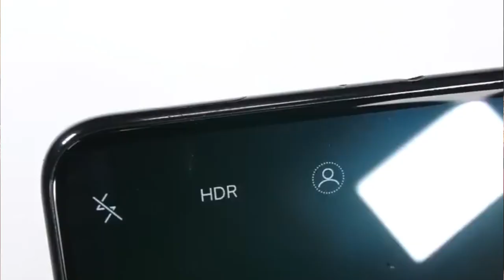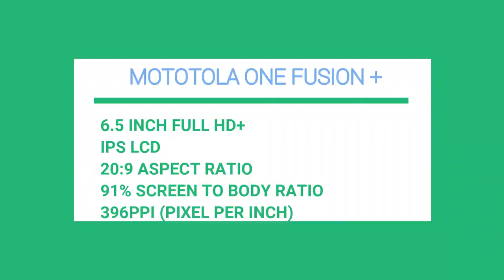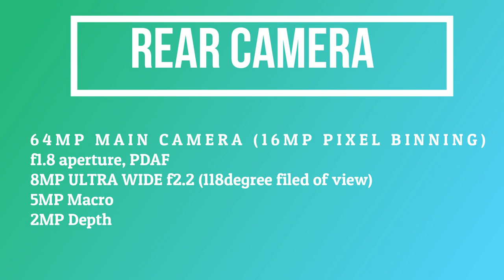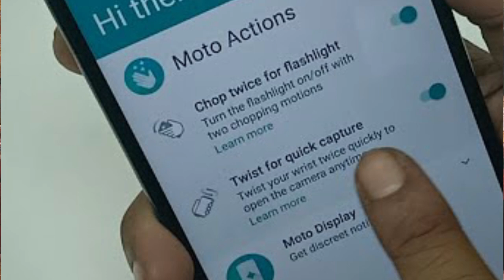Motorola one fusion plus full details, specifications in Tamil - SD730G,5000 mAH Battery 🔥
Motorola one fusion plus full details, specifications, price and launch date in Tamil

In this video i have shared the details of the motorola one fusion plus smartphone.

samsung M30

samsung M31

samsung A50s

samsung A51

samsung A71